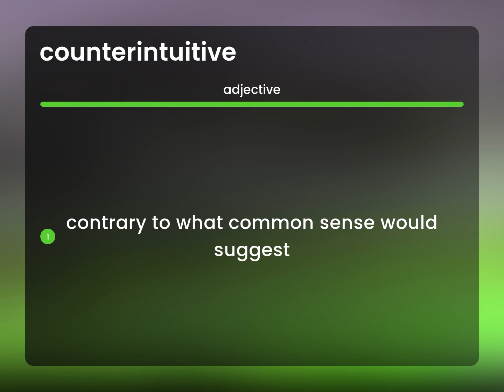Counterintuitive | what is COUNTERINTUITIVE meaning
COUNTERINTUITIVE in the dictionary